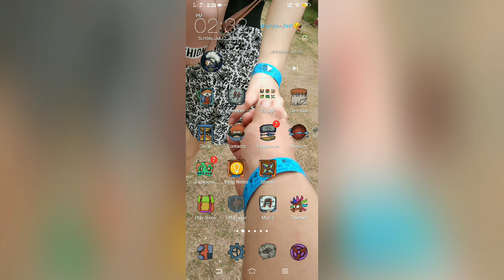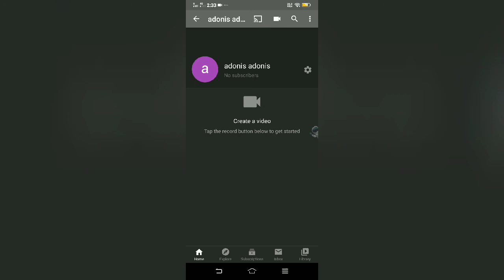PAANO GUMAWA NG YOUTUBE CHANNEL GAMIT ANG CELL PHONE??? EASY TUTORIAL | JBerjuela Official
paano nga ba gumawa ng youtube channel?? easy tutorial for beginners